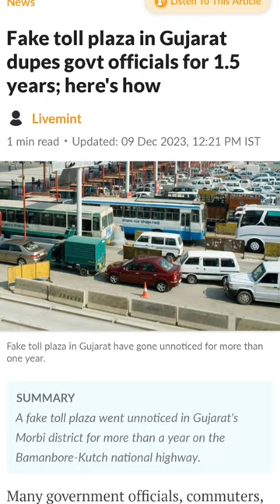Gujarat Toll Plaza Scam 75 cr.